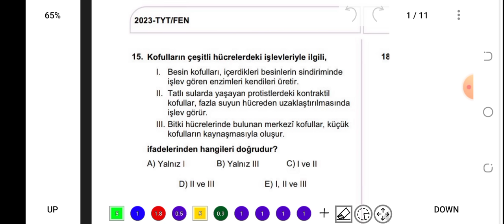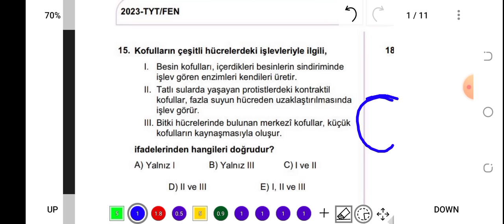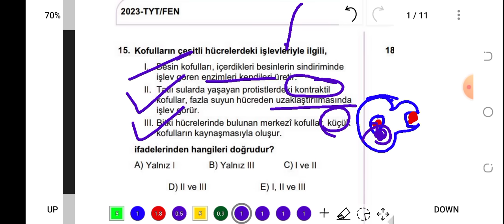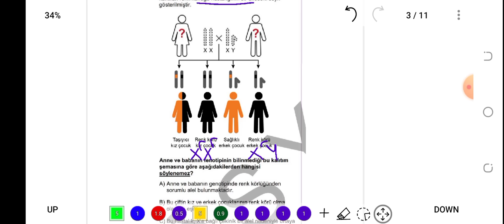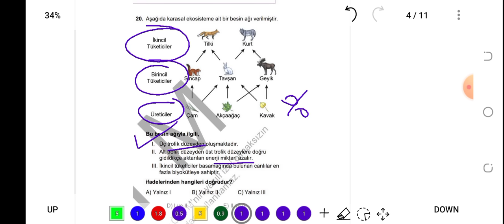2023 TYT-AYT ÇIKMIŞ BİYOLOJİ SORULARI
Tyt PDF

ayt PDF